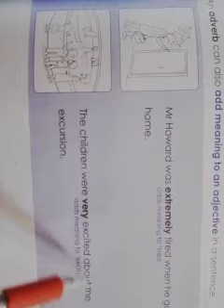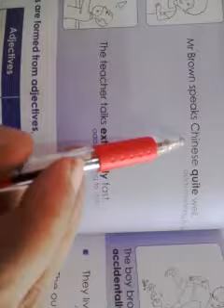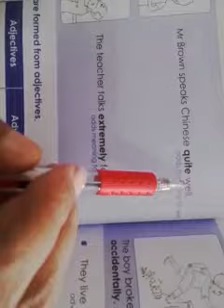Class: 6th Sub.English Date: July,18 part 2